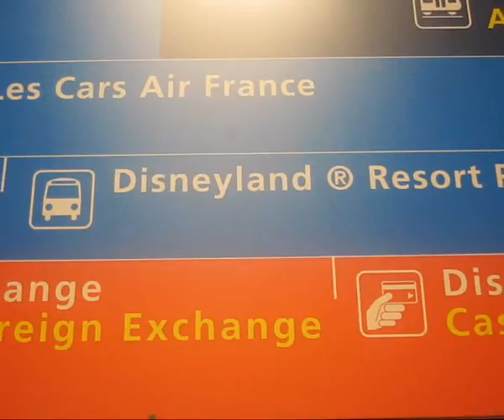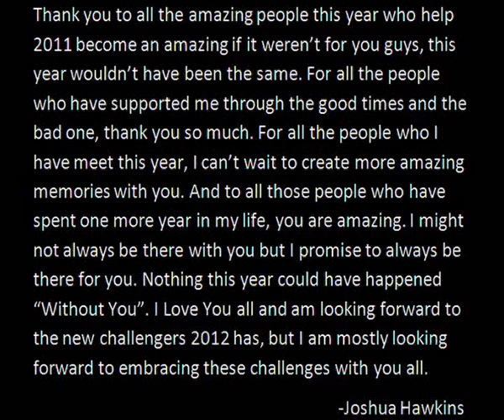Joshua Hawkins in 2011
Thank you to everyone has made this year such an amazing year for me, without you it wouldn't have been the same, or anywhere near close to what it has become. I would like to say sorry to all the people who aren't in this video that should be in it, I didn't have as much video of all the people I would have liked to have been in this years video, next year i will try redeem myself. Also thank you all the amazing new faces I met this year that have become friends and all the old friends that I've shared amazing memories with, this year was great but I am looking forward to next year, lets bring on 2012.